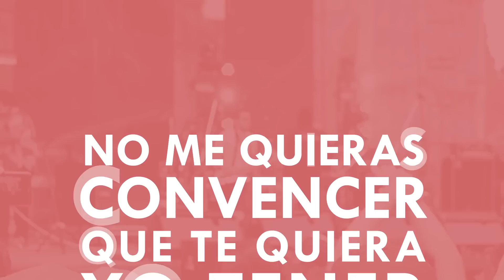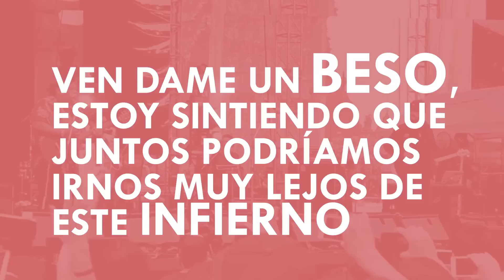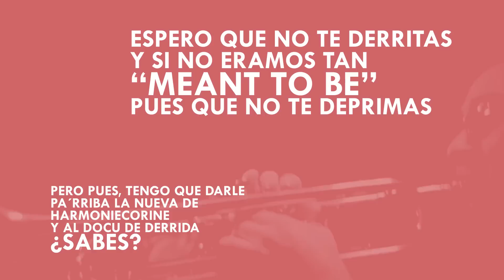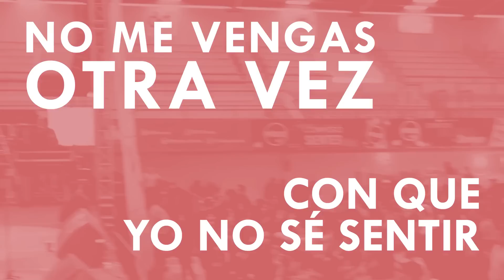The Guadaloops - Yo No Se Sentir (Letra)